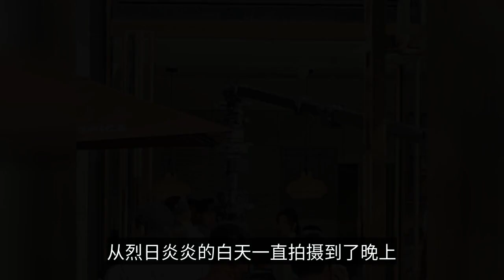楊穎愛情劇開拍，放棄少女角色還保持少女造型，男女主年齡差12歲